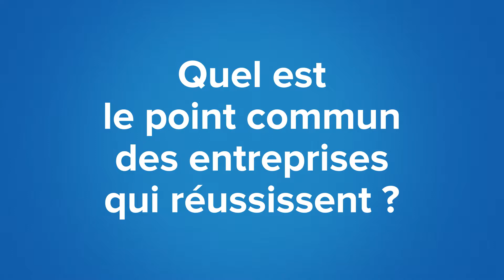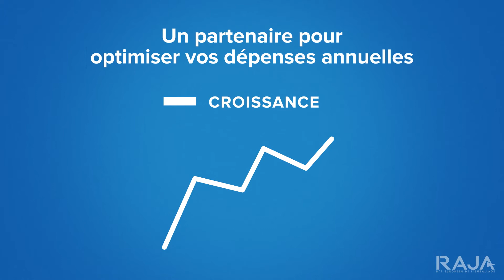Comment améliorer votre logistique d'expédition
Cinq conseils pour faire le bon choix et améliorer votre logistique d'expédition

1. Privilégiez la qualité de l'emballage pour réduire le taux de casse et éviter les plaintes clients

2. Réduisez la taille et le volume de vos colis en utilisant des emballages adaptés en taille [testez notre moteur de recherche de caisses et boites en indiquant longueur, largeur et hauteur de vos produits

3. Evitez les ruptures d'approvisionnement en sélectionnant un partenaire capable de vous livrer en 24H

4. Choisissez un partenaire expert qui puisse répondre à vos questions techniques et vous accompagnez dans votre croissance et vos évolutions

5. Préférez un partenaire global capable de vous fournir sur de multiples gammes de produits afin de bénéficier de tarifs privilégiés mais également pour vous accompagner à l'international le moment venu.

"Le Choix Professionnel" c'est le thème de cette campagne du groupe RAJA.

- les réponses à vos questions au 39 12